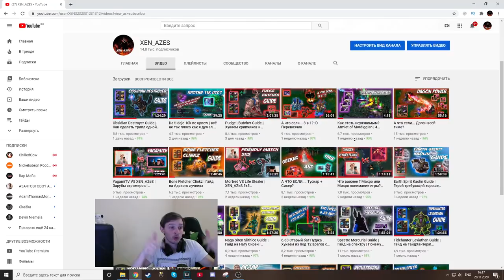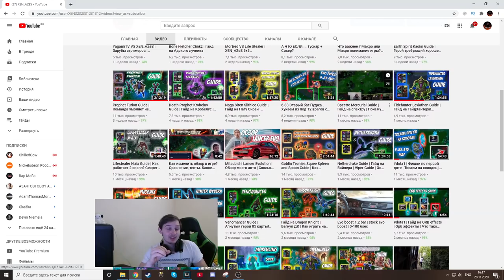А что если... Сикер с 1300 МС?? КААК